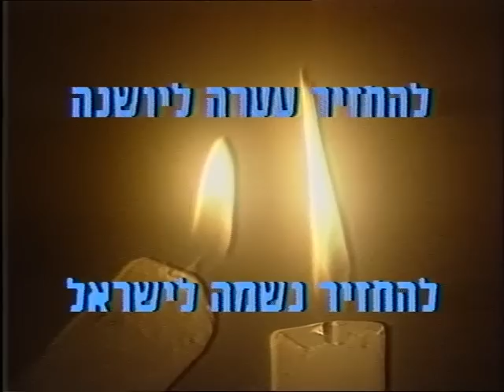מעטים מול רבים, תשדירי בחירות ש"ס 1988 - במאי ומפיק שמואל קלדרון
מעטים מול רבים, הרב עובדיה יוסף, מעטים מול רבים, תשדירי בחירות ש"ס 1988 - במאי ומפיק שמואל קלדרון.

שמואל קלדרון -במאי ומפיק סרטי תדמית, סרטים דוקומנטריים וסרטי בחירות
Shmuel Kalderon- Director and Producer